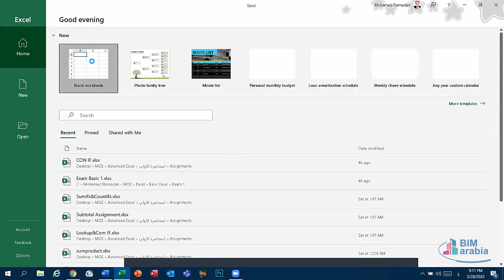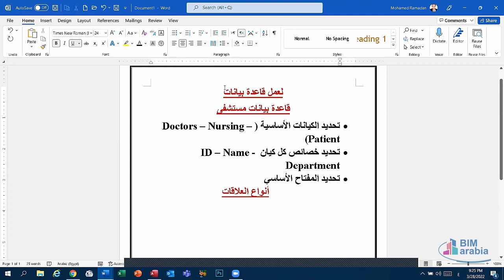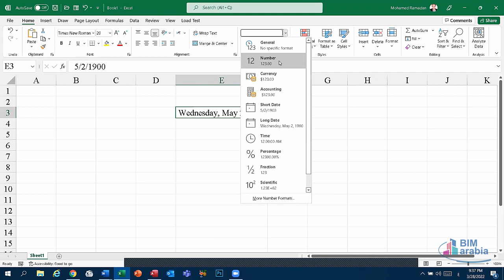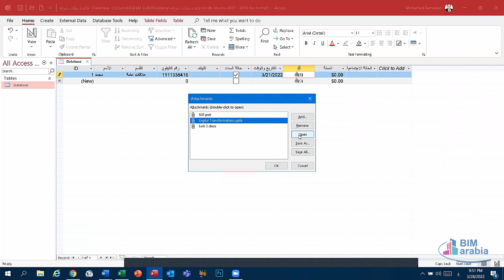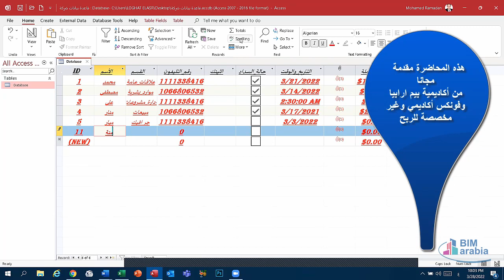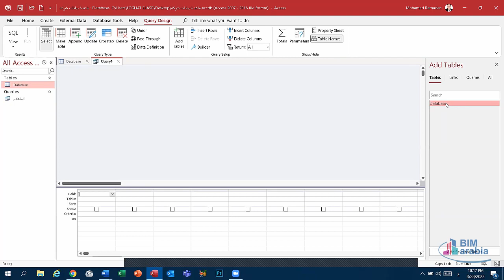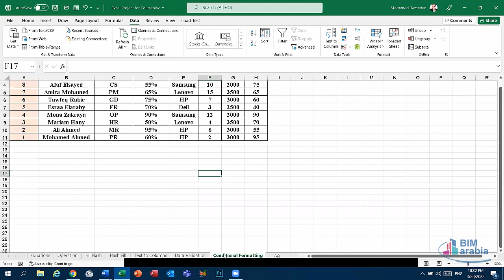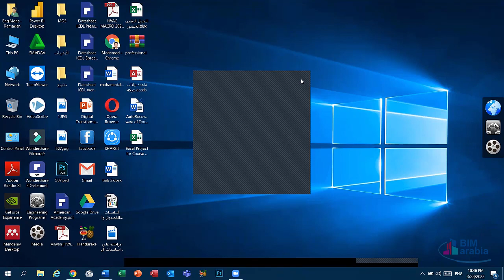MS Access Module LEC (1)